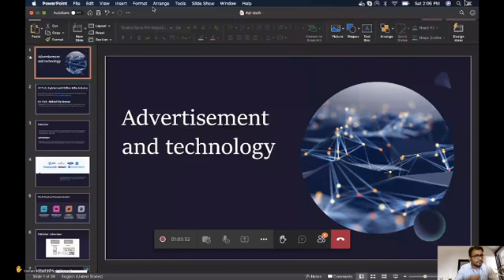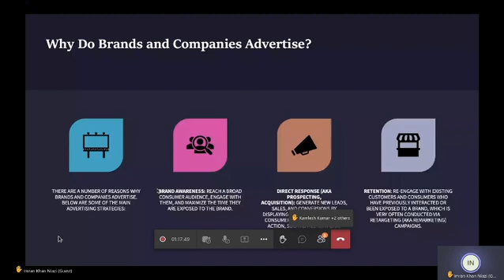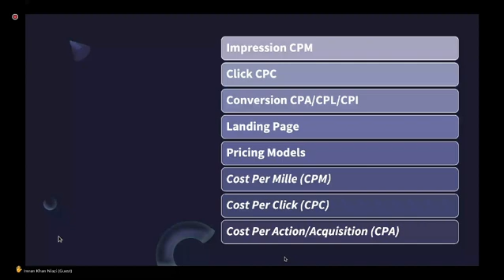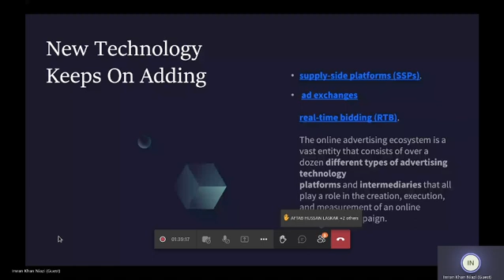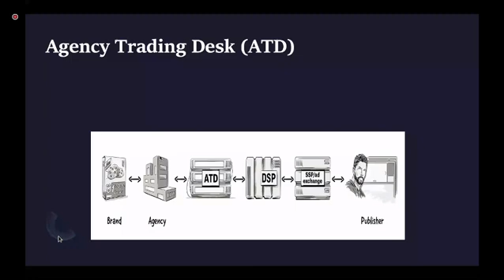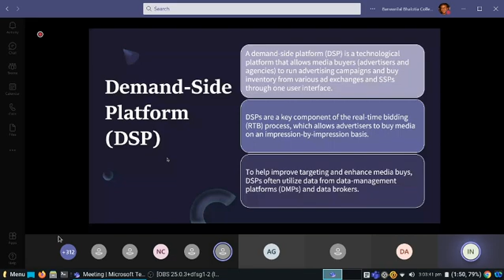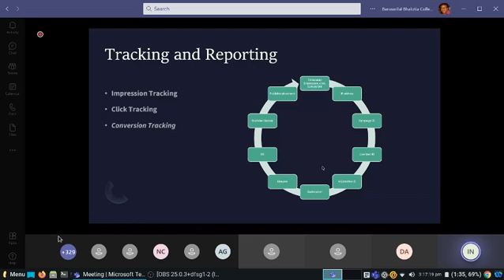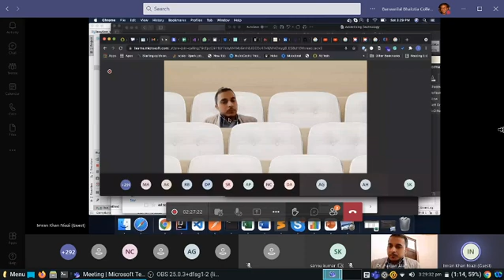Day1 Amity University DataScience2021 07 17 14 03 18